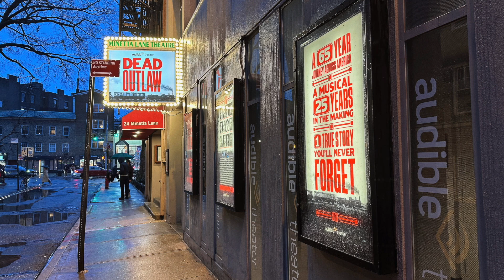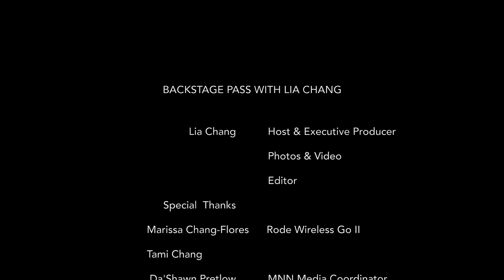Thom Sesma wins Outer Critics Circle Award for DEAD OUTLAW; nominated for Lortel and Drama Desk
Ep. 70
BACKSTAGE PASS with Lia Chang
Airdate 3/31/24

Updated: 5/5/24 Thom has garnered his 3rd Lucille Lortel Award for Outstanding Featured Performer in a Musical; a 2024 Outer Critics Circle Award nod and 2024 Drama Desk Award Nod.

Updated: 5/13/24 Thom won the 2024 Outer Critics Circle Award for Outstanding Featured Performer in a Musical. Dead Outlaw was also named Outstanding Off-Broadway Musical and Andrew Durand won for Outstanding Lead Actor in a Musical.

Three-Time Lortel Award Nominee Thom Sesma is currently featured in the NY Times Critics Pick, DEAD OUTLAW, as Dr. Thomas Noguchi. Thom Sesma shares stories from his performances in DEAD OUTLAW, SWEENEY TODD, LETTERS OF SURESH, DOUBLE HELIX and more in this conversation about his acting career.

Recent credits: Oliver! (Encores), Double Helix (Bay Street Theatre), Sister Act (The MUNY). Other credits include A Man of No Importance (Classic Stage Company), Letters of Suresh (Second Stage - Lortel Award nomination), Unknown Soldier (Playwrights Horizons), Ghosts (Williamstown/Seattle Rep) and numerous television appearances.

Sesma has starred on Broadway in The Times They Are A-Changin', Man of La Mancha, La Cage Aux Folles, Search and Destroy, Titanic, Nick and Nora, Chu Chem and Face Value. National Tours: The Lion King, Miss Saigon, Titanic. Regional appearances include McCarter Theatre, Yale Rep, Arena Stage, Old Globe, Cincinnati Playhouse, Signature Theatre, Centre Stage, Music Theatre Wichita, Repertory Theatre of St. Louis, Pasadena Playhouse. Instagram: @thsesma.

With music & lyrics by Tony Award winner David Yazbek (The Band's Visit, Tootsie) & Erik Della Penna, book by Tony Award winner Itamar Moses (The Band's Visit), conceived by David Yazbek, and directed by Tony Award winner David Cromer (The Band's Visit, The Sound Inside, Prayer for the French Republic), Dead Outlaw will also be recorded and released on Audible at a later date, extending its reach to millions of listeners around the world.

Dead Outlaw's cast features Jeb Brown, Eddie Cooper, Andrew Durand, Dashiell Eaves, Julia Knitel, Ken Marks, Trent Saunders, and Thom Sesma. Understudies include Emily Fink, Austin Ku, George Merrick, and Max Sangerman.

Elmer McCurdy was an ambitious, turn-of-the-20th-century outlaw whose death at the hands of a Western posse ended a life of failed crime and alcoholism and began a brilliant career as a mummified side-show attraction that travelled the USA for decades. By the time this journey ended, his name had been forgotten and his desiccated body was hanging in a house-of-horrors ride at an amusement park in Southern California, spray-painted a day-glo orange. Then one day, a grip for the “Six-Million Dollar Man” TV show jostled what he thought was “just a dummy” and an arm fell off, revealing a human bone and beginning a hunt for the origins of this enigma.

David Yazbek, haunted by this true story for thirty years, told his friend and bandmate Erik Della Penna the story, and as the two of them discussed why this tale of money, ambition, fame, memory and death was so compelling, they started writing songs for a stage-piece based on this odd life and these universal yet somehow very American themes. Realizing they were onto something as unique and challenging as anything they'd heard or written before, they approached Yazbek's The Band's Visit collaborators Itamar Moses and David Cromer, who quickly became haunted and charmed by Elmer's story.

The creative team for Dead Outlaw includes Ani Taj (movement direction), Dean Sharenow (music supervisor), Arnulfo Maldonado (scenic design), Sarah Laux (costume design), Heather Gilbert (lighting design), Kai Harada & Joshua Millican (sound design), Isabella Curry (soundscape composition), Rebekah Bruce (music director), Erik Della Penna, Dean Sharenow, & David Yazbek (orchestrations), Faye Armon-Troncoso (properties), and Amanda Michaels (production stage manager), with casting by Tara Rubin Casting, Peter Van Dam, CSA. Technical supervision is by Hudson Theatrical Associates' Sean Gorski with general management by Baseline Theatrical's Jonathan Whitton.

Lia Chang is an actor, a multi-media content producer, activist, documentarian and an Award winning filmmaker and co-founder of Bev’s Girl Films making films that foster inclusion and diversity on both sides of the camera. Lia is also the host and Executive Producer of BACKSTAGE PASS WITH LIA CHANG, an Arts and Entertainment and Lifestyle program that airs on Sundays at 6:30pm on FIOS 34, RCN 83, Spectrum 56/1996 and streams on MNN2. Lia was recently profiled on Asian American Life. BGF collaborates with and produces multi-media content for artists, actors, designers, theatrical productions, composers, musicians and corporations.